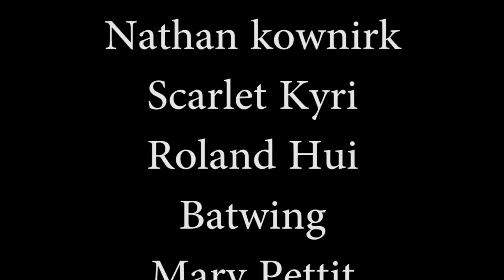"Dragon Slayer" - Exclusive Marine Story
▶By - Alex Piasecki

Marines at a military outpost in the desert are being watched by a mysterious old man. Though they're also watching back, and see something strange.

▶Music (Lurking Shadows, Phantom, A New Dawn, The Unknown, Outsider, Poltergeist, Down the Rabbit Hole, Nightmares, Final Showdown, Lake of Shadows)